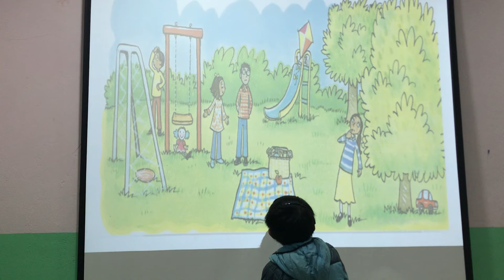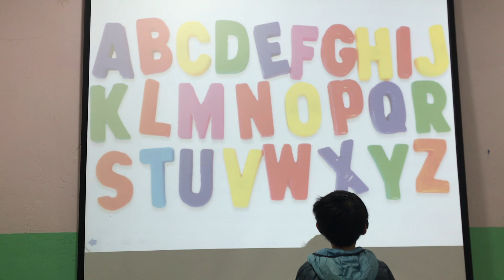Henry - Apple 4- Speaking Test Fa456